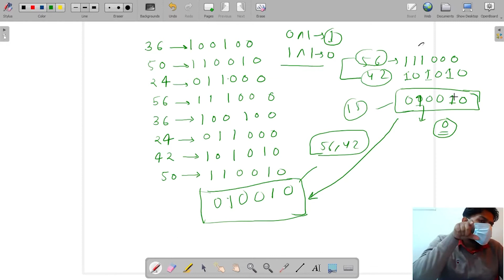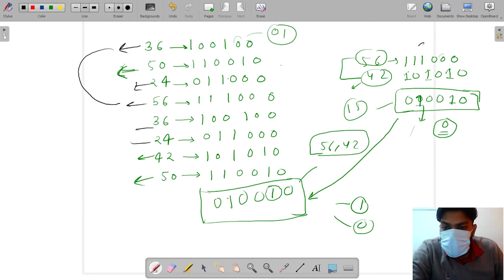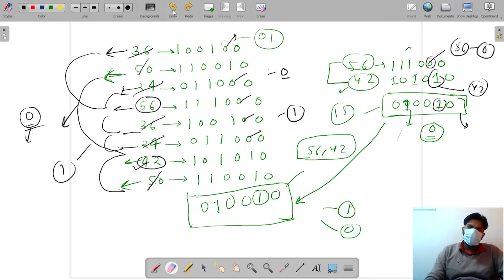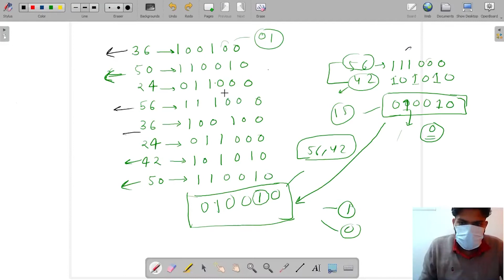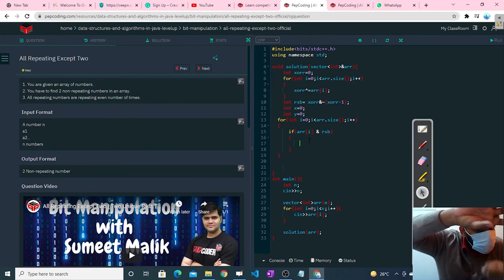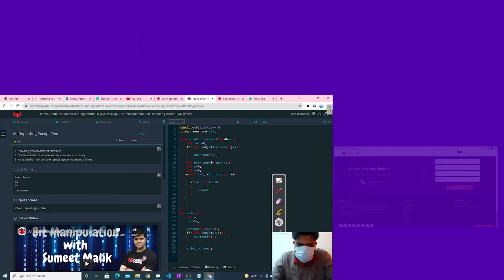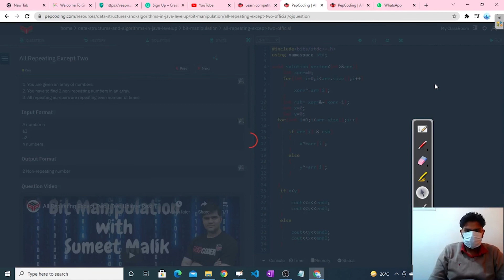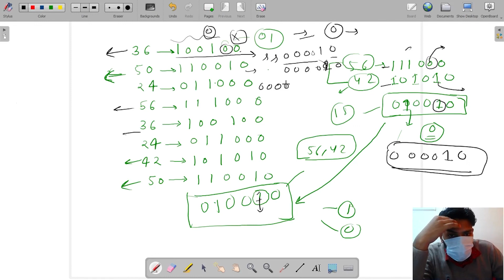All Repeating Except Two | Module : Bits Manipulation | In Hindi | CPP | Video_11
NADOS also enables doubt support, career opportunities and contests besides free of charge content for learning. In this question we print numbers in decreasing Order.

Question Name:
All Repeating Except Two

Question Statement:
1. You are given an array of numbers.
2. You have to find 2 non-repeating numbers in an array.
3. All repeating numbers are repeating even number of times.

Topic

Used

TimeComplexity: O(n)
We are traversing all the elements of the array, so the time complexity will be linear.

SpaceComplexity: O(1)
The space complexity will be constant as we are not using any extra space.